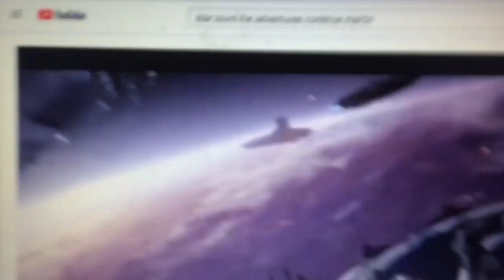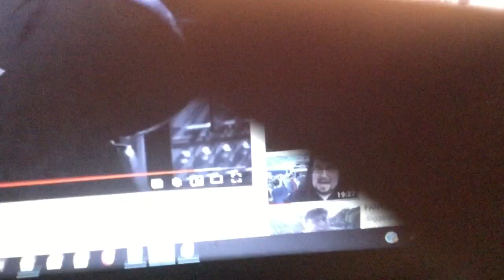Ean Manley Rides: Star Tours: The Adventures Continues Episode 2 Part 2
SEE PART 1 FIRST IF YOU DIDN'T SEE PART 1